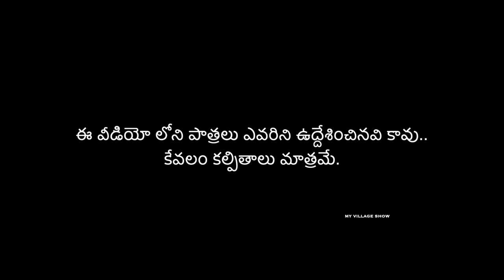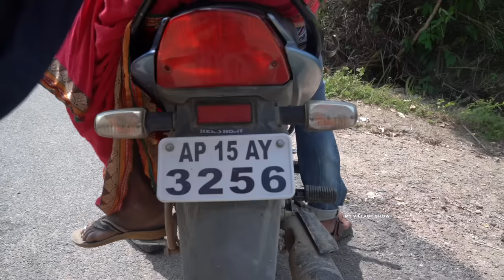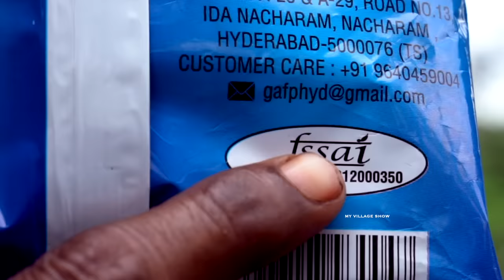Drunk and Drive part -2 | traffic challan | Gangavva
Actors: Milkuri Gangavva, Anji mama, Shiva Krishna burra, Anil Geela, Madhu, Anil Kante, Sriram Srikanth, Elkus Madhu, Thirumal, kasturi prasad, Akula Kistaiah, chandu, Manikanta, Daram Raju, etc

Concept : Sriram Srikanth

Written and Directed by Shiva Krishna burra

Editing : Anil Geela

Camera : Sriram Srikanth, Anil Geela

THANK YOU MALLIAL POLICE STATION AND LAMBADIPALLY VILLAGE

Our village location :
village : Lambadipally
mandal : Mallial
district : Jagityal
state : Telangana